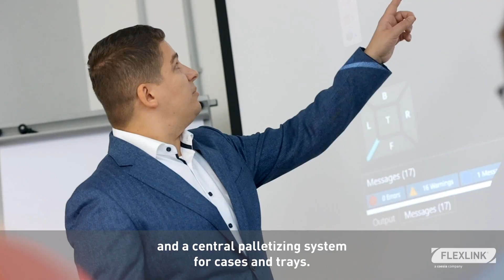How Simulated Flow Processes Led to a Successful Central Palletizing Installation for Ahold Delhaize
Discover how FlexLink's central palletizing solution optimized the end-of-line operations for Ahold Delhaize, one of the largest coffee producers in the Netherlands. Our large-scale project aimed to streamline the production flow and end-of-line packaging for a new coffee roasting facility in Zandaam. With our expert project management skills and engineering power, we executed a trouble-free installation, using a simulated flow process to ensure faster and smoother implementation. This collaboration resulted in less transport, reduced costs, and improved safety. Watch the video showcasing the success of this project and learn how we can help you optimize your own end-of-line operations.